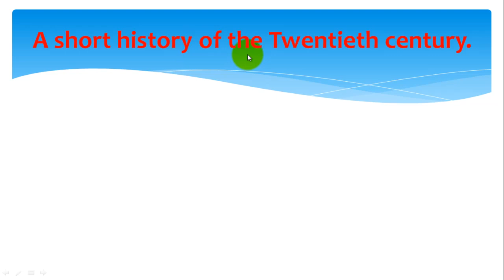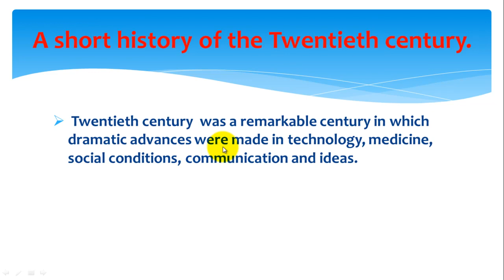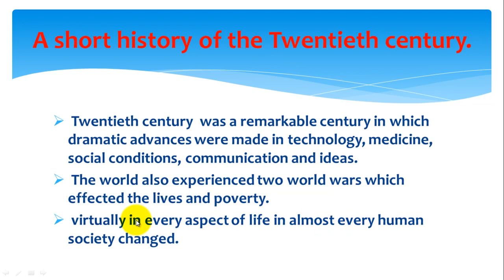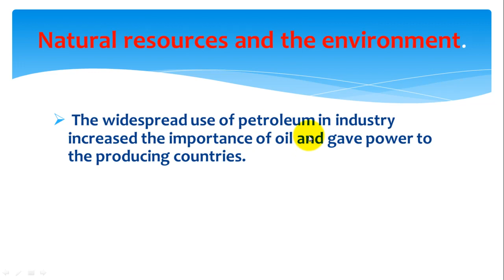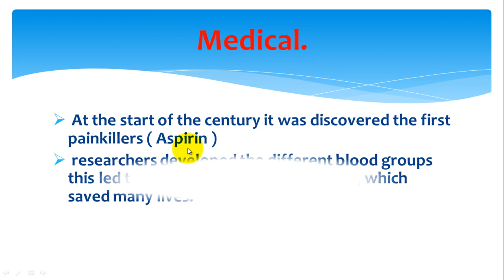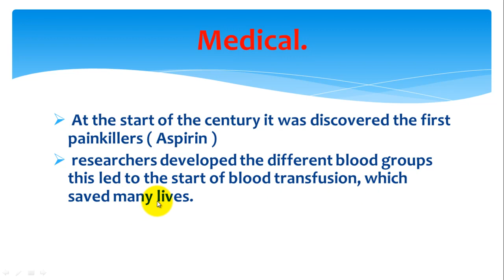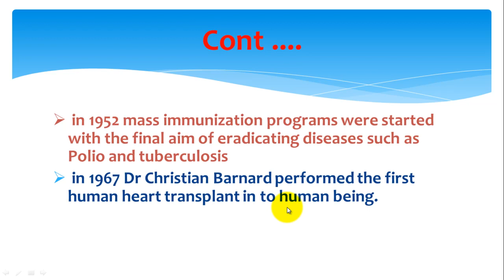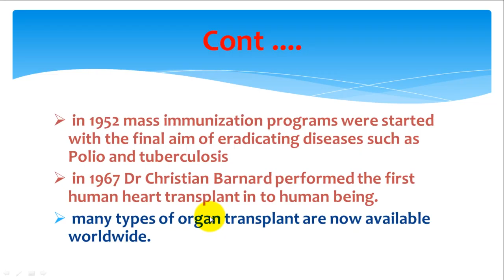IRSHAAD PRIMAY|| Grade 7 ||Social||Ismail|| Online Day 20|| 04/05/2020